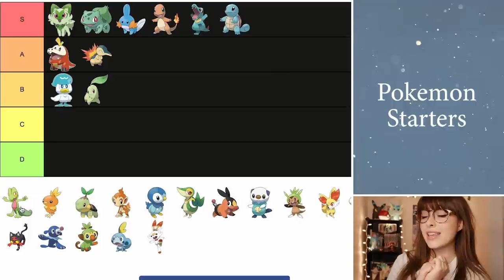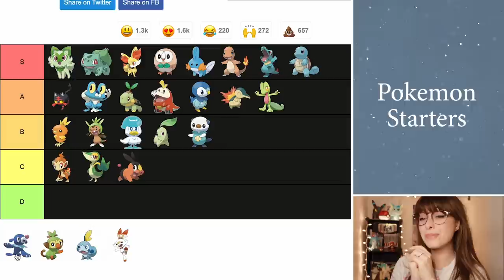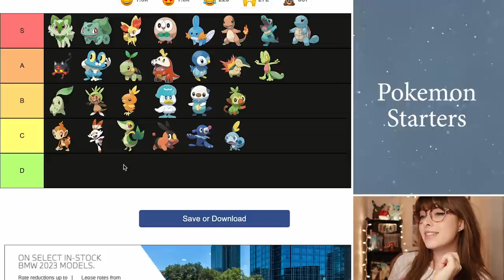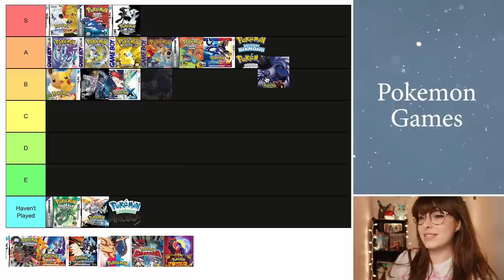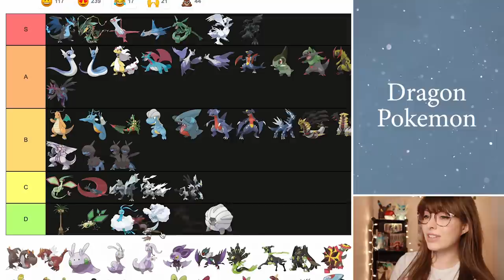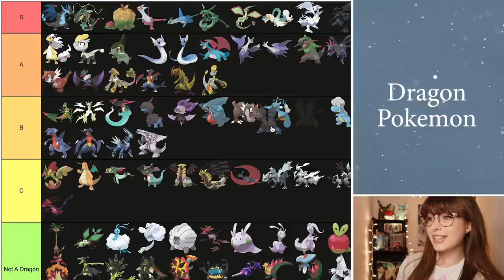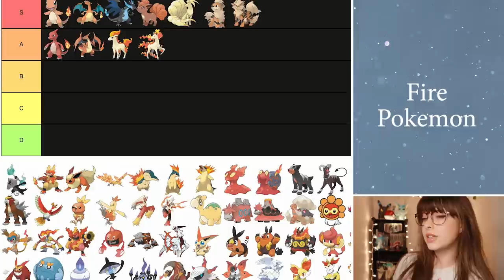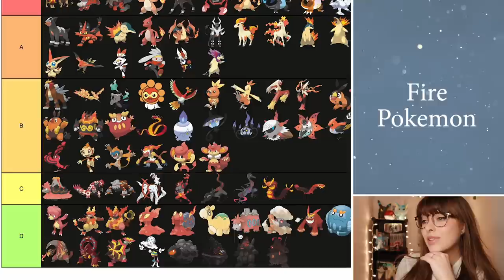🅰🆂🅼🆁 Ranking Pokemon Starters, Mainline Games & Types 🔥💯~! Keyboard Typing ✧ Whispered Teir List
Let's rank some Pokemon! (☆▽☆)
~ Tonight we will relax together & create a Teir List for the Pokemon Starters 🔥 💧 🍃 , Mainline Pokemon Videogames 🎮 , Dragon Type 🐉  Pokemon& Fire Type Pokemon 💯 !

.｡.:*☆彡 𝓣𝓲𝓶𝓮 𝓢𝓽𝓪𝓶𝓹𝓼! ☆彡*:.｡.
00:00 Intro!~
01:30 Pokemon Starters Teir List!~ 💧 🍃
21:43 Pokemon Mainline Videogame Teir List!~ 🎮
30:42 Dragon Type Pokemon Teir List!~  🐉
43:58 Fire Type Pokemon Teir List!~ 🔥

How do you think I did with the Tier Lists? (⁄ ⁄•⁄ω⁄•⁄ ⁄)✨ ❤️
Do you agree or have different favorites or least favorites? 🤔
I would love to hear your thoughts!♡ ～(◠ᴗ◠人)

If you would like to create some more Teir Lists with me, please let me know which lists you recommend we make next!♡♡♡

I hope you will enjoy tonight's Pokemon Teir List creation & ranking!!~
(づ๑◠▿ ◠๑)づ♡ xo Rain 🌧

.｡.:*☆彡 𝓹𝓵𝓪𝔂𝓵𝓲𝓼𝓽𝓼!  ☆彡*:.｡.

.｡.:*☆彡 𝓵𝓲𝓷𝓴𝓼!  ☆彡*:.｡.

ASMR stands for autonomous sensory meridian response, a biological reaction that some people may experience when they hear, see or feel certain satisfying triggers such as whispering, tapping, brushing, or typing. It is best known for causing tingly sensations, relaxation and comfortable feelings!